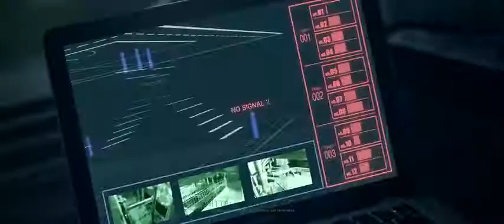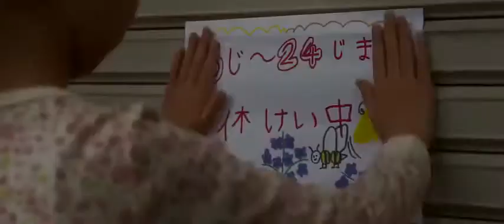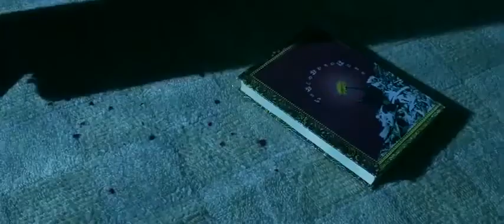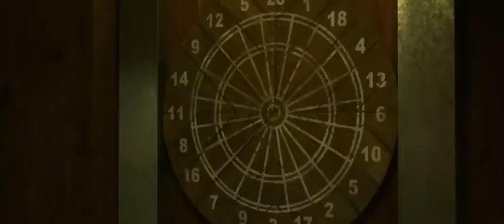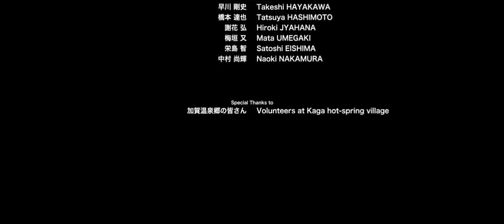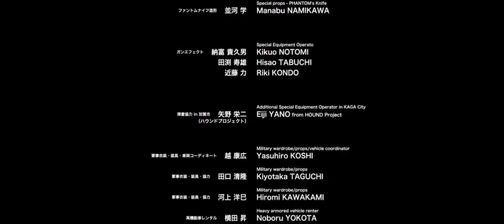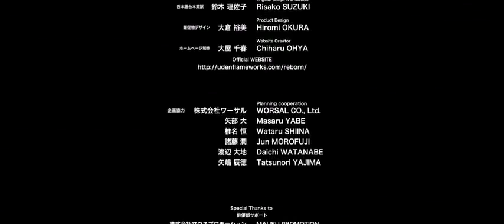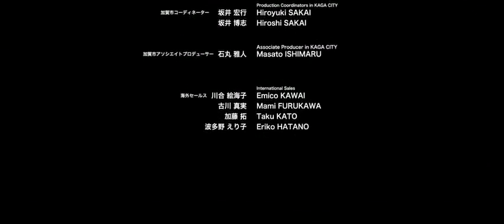film Jepang action2020 terbaik sub Indonesia